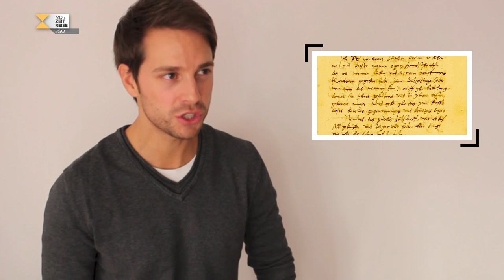Katharina von Bora | Promis der Geschichte erklärt von Mirko Drotschmann | MDR DOK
Was würde wohl heute für ein Aufschrei durch die Presse gehen, wenn eine entflohene Nonne mit einem katholischen Mönch, der ständig gegen den Vatikan wettert, ein Hostel eröffnet?! Genau das ist 1525 geschehen, als Katharina von Bora und Martin Luther heiraten. Wer war diese besondere Frau an der Seite des Reformators? Darum geht es jetzt!